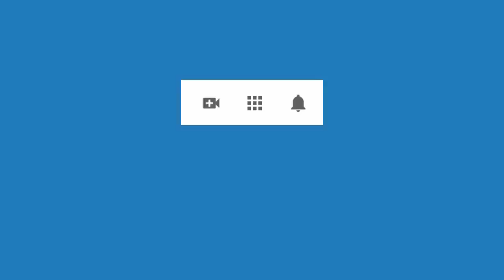4451 Aurelio Mejia, Vidas pasadas empleada doméstica y caballero con armadura, cáncer en el los seno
Hipnosis Aurelio Mejia. Vidas pasadas empleada doméstica y caballero con armadura, cáncer en el los senos, miedo a la soledad, rechazo al plátano.
Medellín, Colombia, 27 junio 2020.